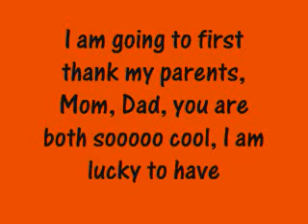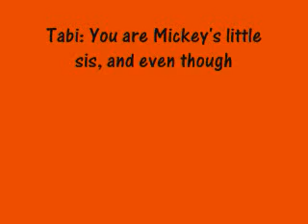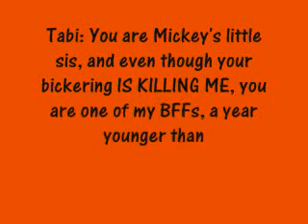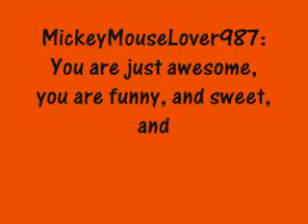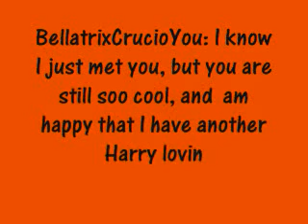Dedications!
Please read:

Sorry if I didn't include you, WMM was being stupid. Also, sorry for the no music problem, I will try to fix it.
If you want me to include you in a following dedication video, just mssg me!!!

Luv, emilyy!